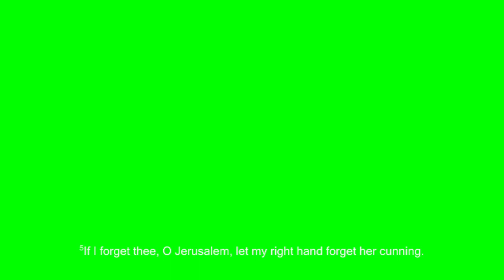Don't Hang Up Your Harp | Pastor Donnie Freeze